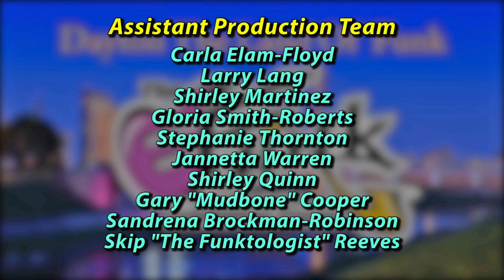Rustee Allen, Bass Guitarist for the Funk group, "SLY & The FAMILY STONE," from 1972 to 1975.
Funk Chronicles interview with Rustee Allen bassist for Sly and the Family Stone, w/host Rhine McLin. This interview was recorded at DATV Studios in Dayton Ohio on August 21, 2020 via ZOOM.

The moment you've been waiting for, get your Funky Merch Galore  right here at TheFunkCenter Gift Store. click on our web store link, at the bottom of the page."WE ARE KEEPING FUNK ALIVE FOR GENERATIONS TO COME."